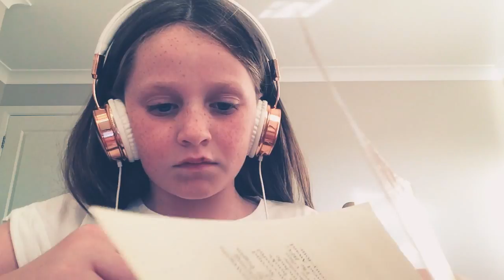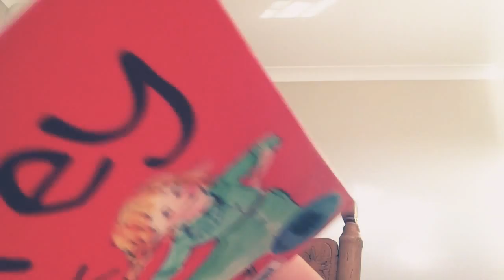8 different asmrs to help you sleep